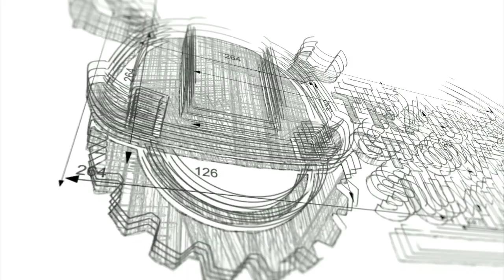Francis Rodino presents Mike Michalowicz on How to Market in a Way That Stands Out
This interview was part of the Trades Growth Summit, a unique online event dedicated to helping local businesses grow and scale. This non-profit event raised over £15,000 for wounded veterans through the UK's Help for Heroes charity. For more information and to see more of these amazing speakers,

Mike Michalowicz is the entrepreneur behind three multimillion-dollar companies and is the author of Profit First, Clockwork, The Pumpkin Plan, Fix This Next and his newest book GET DIFFERENT - Marketing that can’t be ignored!

In Get Different, Mike reinvents the way marketing is done. to learn more about the book.

Mike’s books are staples when it comes to small business ownership and entrepreneurship - they are absolute MUST READS - when it comes to running and growing your business.

Francis Rodino is an award-winning growth marketing expert, entrepreneur and founder of Lead Hero, a digital marketing company famous for helping small businesses grow and scale online with automated marketing systems.

Since 2018, Lead Hero has helped its partners generate over 19M of sales opportunities and save 22,000 hours with marketing automation.